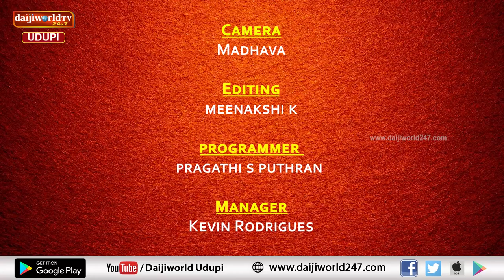| Thatva prasara | Episode 147 | Nataraj Parkala | ಧಾರ್ಮಿಕ ಚಿಂತನೆಯಿಂದ ಆಯುಷ್ಯ ವೃದ್ಧಿ |